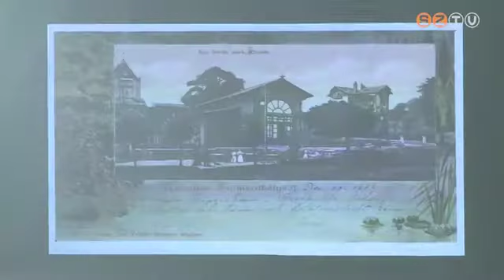A Kioszk történetét elevenítették fel a Berzsenyi-könyvtárban